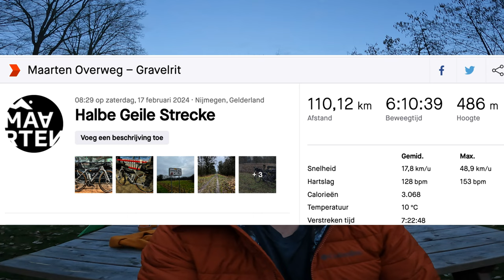SOLO BIKEPACKING OVERNIGHTER | Limburg Divide - Geile Strecke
My first ever solo bikepacking overnighter. A nice test for my bikepacking setup, especially now I have the Tailfin Aero. Despite the weather on the second day of my trip, I really enjoyed this one. The full setup is a Canyon Grizl CF SL8 with a Topeak handlebar bag, a Canyon toptube bag, Restrap framebag, Tailfin Aero and 2 Canyon forkcage bags.

Big thank you to my buddy Hans, who made the beautiful soundtrack for this video.

00:00 Intro
00:08 Early morning train trip
00:30 Arrived in Nijmegen
01:01 First solo overnighter
01:12 The Limburg Divide
02:10 A little bit homesick
02:25 Explaining my route
03:45 45km done
04:05 Why I wanted to do the overnighter
04:28 First signs of mud
05:22 My bikepacking setup
06:48 80km done and GoPro battery dies
07:21 Arrived at the camp site
07:49 Pitching the tent
08:13 Horrible food and grocery shopping
08:31 End of day one
09:28 Starting day two with coffee
09:40 Packing up my stuff
10:13 Garmin says no
10:40 First obstacle of the day
11:12 Hike a bike through mud
11:34 13km done in one hour
11:51 Typical Dutch weather
12:10 Things I learned this weekend (Garmin and GoProp)
13:06 Tent and sleeping mat can use an upgrade
13:38 I should have brought more dry clothes
14:06 Bring a rain jacket
14:20 Farting all night
15:01 Outro